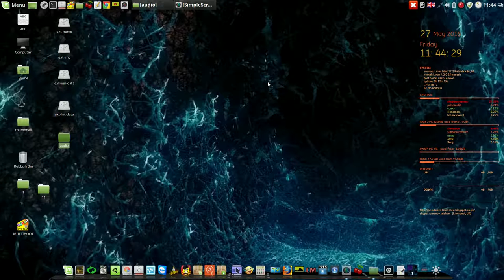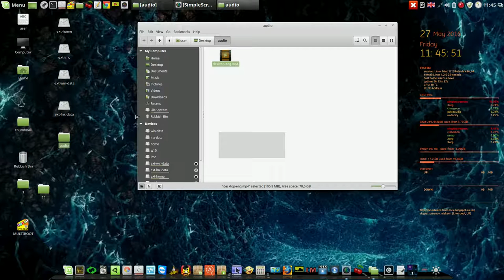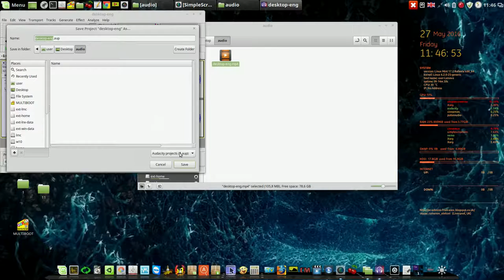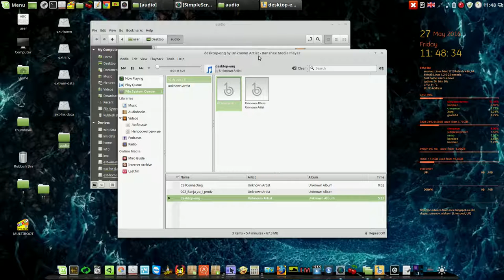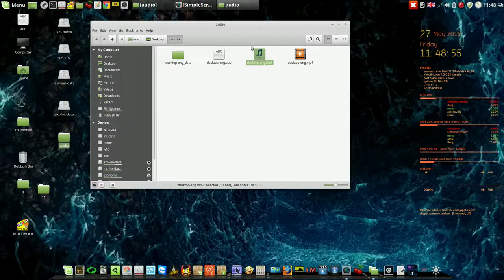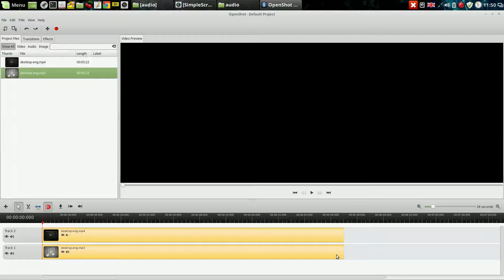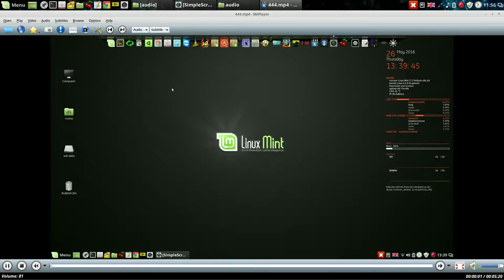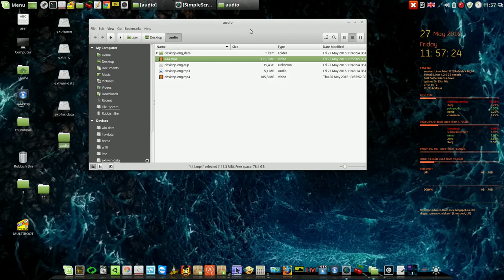Sound settings for video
Мой сайт Sound settings for video